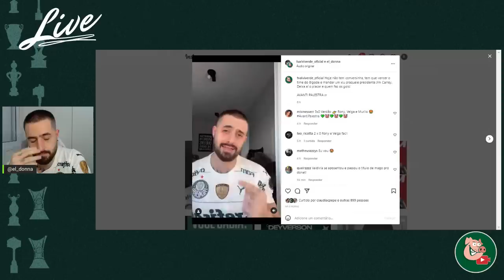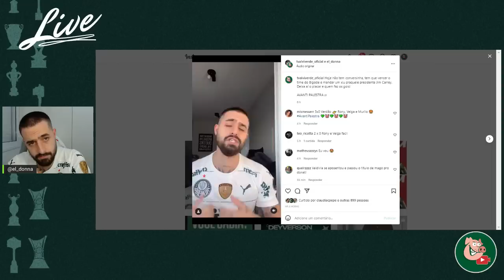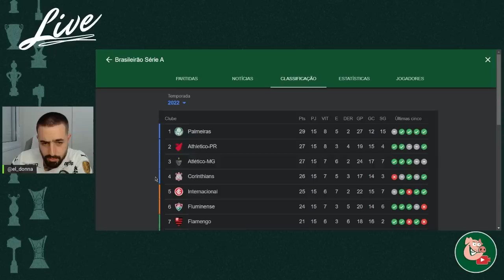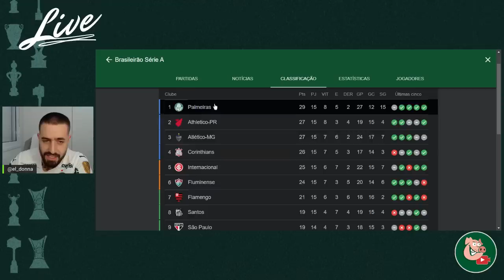Palmeiras 0x2 CAP I Não parecemos prontos pra ganhar o BR?